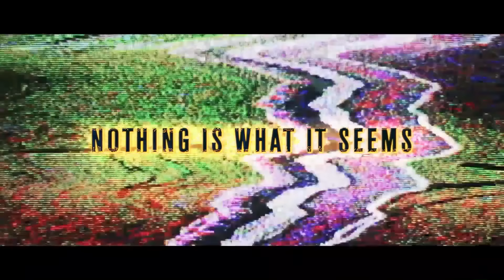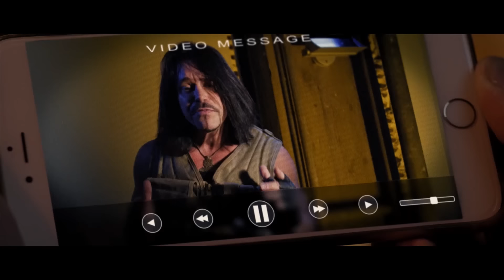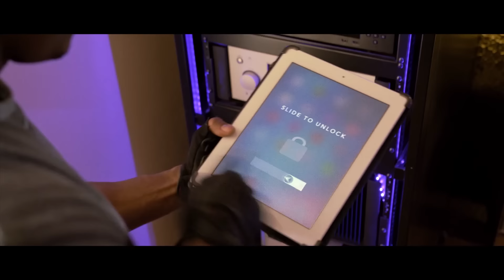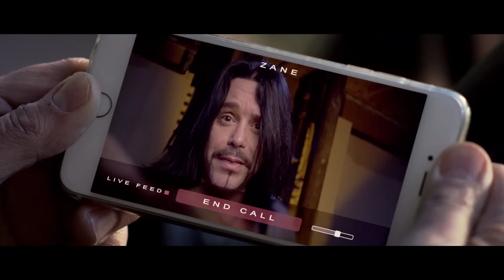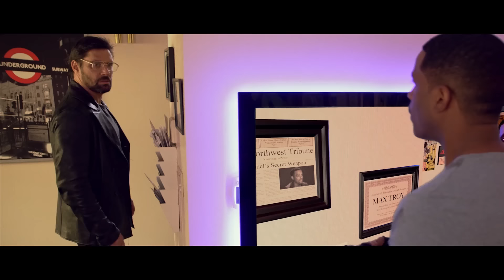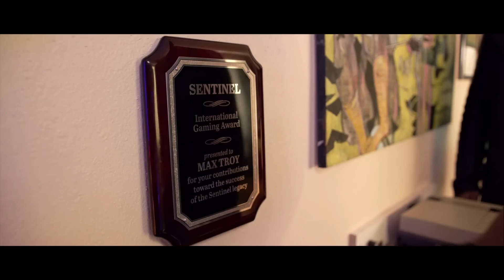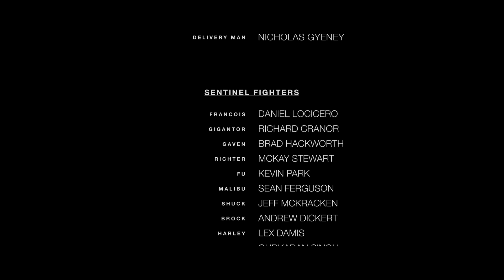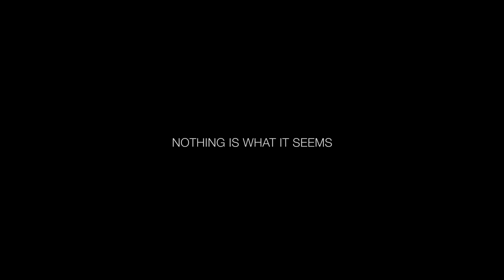GRACZ- 2016 [Lektor PL] [Cały Film Po Polsku] Akcja, Sci-fi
Akcja, Sci-fi
Max rozpoczyna testy nowej gry komputerowej. Szybko przekonuje się, że wszystko co się w niej dzieje, ma odzwierciedlenie w realnym świecie.